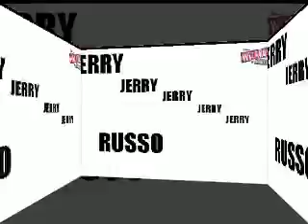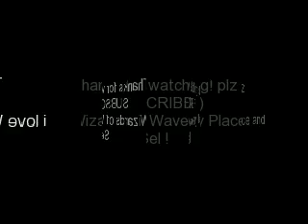selena gomez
here is a video of the Wizards of Waverly Place! :)
I LOVE SEL GOMEZ ! SHE IS MY IDOL !